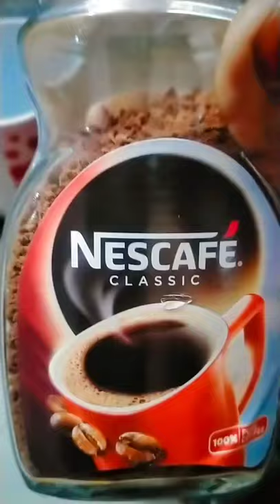coffee, sugar , warm water, with milk ,😁😁 tasty coffee ☕☕ it's amazing try it 😋😋😋